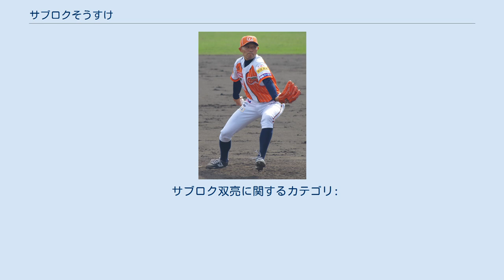サブロクそうすけ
サブロクそうすけ（1976年2月8日 - ）は、日本のお笑い芸人、元プロ野球選手（投手）。
本名及び旧芸名は杉浦 双亮（すぎうら そうすけ）。
2016年の1シーズン、四国アイランドリーグplusの愛媛マンダリンパイレーツに所属した。
選手としての登録名は「サブロク双亮」。
ジモン軍団のメンバー。
山内崇とのコンビ、360°モンキーズ（2018年1月限りで解散）でボケを担当していた。
 八丈島の出身で、埼玉県大宮市（現さいたま市）・東京都渋谷区で育つ。
実家は寺院で、父親は僧侶だった。
帝京高校から帝京大学に進学した。
 下記、プロ野球選手の引退発表時に芸名の改名を発表。
2017年12月10日から芸名を本名から「そうすけ」に改めた。
 相方・山内崇の芸能界引退に伴い、2018年1月に360°モンキーズを解散し、以降はピン芸人「サブロクそうすけ」として活動している。
 八丈町立三根小学校3年の時に野球好きだった父とのキャッチボールがきっかけで野球に興味を持ち、4年から少年野球チームで投手として活躍。
5年まで過ごした後、家族で埼玉県大宮市に引っ越し、現在のさいたま市立上小小学校に転校。
八丈島ではなかなか試合ができなかったが、転校後は毎週試合ができるようになり、投手としての楽しさを覚えたという。
 渋谷区立松濤中学校ではエースを務め、本人いわく「チーム自体はあんまりでしたが、ただ、周りを見ても、僕より上回っている選手はいなかったと思います、なので、“あれ、オレ、いけるぞ”と思っていました」とのこと。
 当時は無名だった埼玉の聖望学園からも誘いがあったが、プロ野球選手を目指し前田三夫監督率いる帝京高校に進学。
1年先輩にセンバツ優勝投手で巨人などで活躍した三澤興一がいた。
三澤らが引退し新チームとなった2年秋の都大会前に練習試合で先発のチャンスをもらったが、いきなり3者連続四球で無死満塁となった後4番打者に満塁弾を打たれ交代し、それ以来一度もマウンドに上がれなかった。
甲子園出場実績はない。
高校の卒業アルバムには「野球は諦めて芸人になる」と書いていた。
 帝京大学では野球を離れ、その後は太田プロダクションに所属しお笑い芸人となるが、芸人になった後も草野球で定期的にプレーを続けていた。
 2015年10月26日、ブログで独立リーグ・四国アイランドリーグplusのトライアウトを受けることを報告。
きっかけは夏の高校野球甲子園大会で、「40歳という節目を目前に球児たちの頑張りをみて、自分ももう一度、夢を目指してもいいんじゃないかと思った」と熱く語り、相方の山内も「応援する」と言ってくれたという。
11月4日から10日にかけて行われたトライアウトに参加し、初の実戦形式となった登板ではエラーとヒット2本で高校時代と同じくいきなり無死満塁のピンチを迎えたが、後続を抑え無失点で切り抜けた。
同月11日、愛媛マンダリンパイレーツに合格した。
 2016年1月20日に契約合意し正式に愛媛への入団が決定した。
当時、四国ILの選手は原則的に副業が禁止されていたが、特例として入団後も芸人活動を認められた。
愛媛の監督である弓岡敬二郎はウェブサイトに寄稿した文章で、「単なる話題性だけで獲得したのではありません」と記し、トライアウトリーグでの取り組みや入団後は選手活動中心にするという話から「その心意気を買いました」と理由を説明した。
 2016年2月2日に入団記者会見を行い、背番号はコンビ名にちなんで36に決定、登録名は「サブロク双亮」となる。
 4月2日の開幕時点では「練習生」で、公式戦出場可能な選手登録枠には入っていなかった。
監督の弓岡敬二郎は、3月15日にウェブに寄稿した文章で「現状は先発ではなく、中継ぎでの起用を考えています」「対外試合で投げるかどうかは、調整具合を見て判断する予定」と述べていた。
4月9日に選手登録され、4月10日の巨人3軍との交流戦で3-4で迎えた9回表に登板、打者2人と対戦し、四球と犠打で1アウト2塁となったところでわずか7球で降板したものの、デビュー登板を果たした（その後9回裏に愛媛が西村健太朗から2点を奪いサヨナラ勝ち）。
試合後「先頭打者に四球というのは投手として一番やってはいけないこと。頭丸めてきます。あっ、もう丸まってる!」とコメントした。
 8月20日にホームの松山中央公園野球...